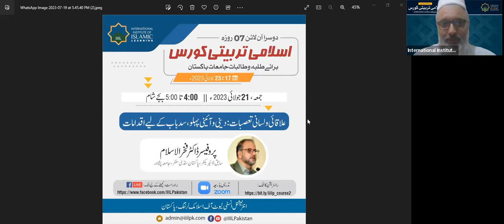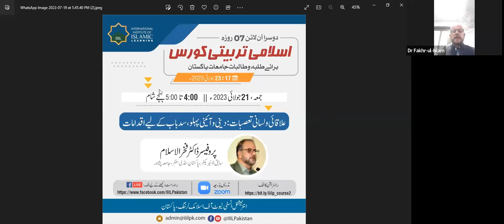علاقائی و لسانی تعصبات: دینی و آئینی پہلو، سد باب کے لیے اقدامات از پروفیسر ڈاکٹر فخر الاسلام